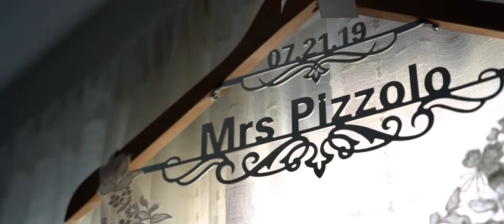Kevin and Vanessa Wedding Highlight at Indian Trail Club in Franklin Lakes, NJ